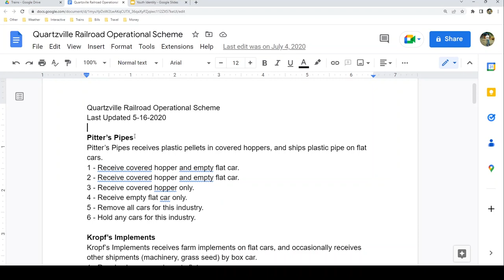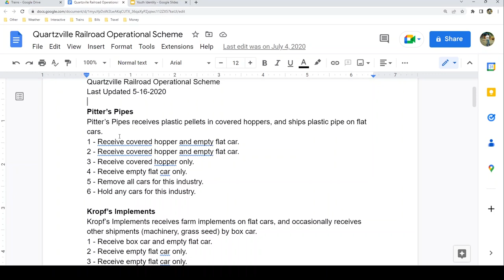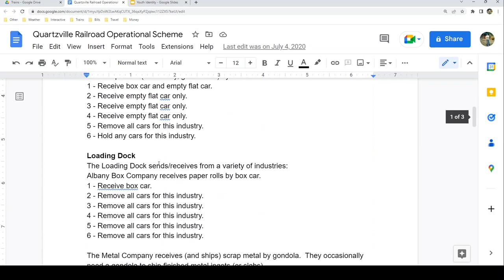Quartzville Railroad Video #13 - How I setup my layout to move cars.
This is the third of four videos on how I setup the my N-scale model railroad for operations.  In this video, I demonstrate how I move cars around the layout using a system of car cards and waybills.  I show how I made them from scratch, and how they are used on the layout.  I also show how I setup an operating session, including the use of a single dice and my Google Home to randomly move cars on the layout.

0:05 - Introduction
0:33 - Car Cards
2:19 - Waybills
5:28 - Setting up the switchlist
12:33 - Thanks!